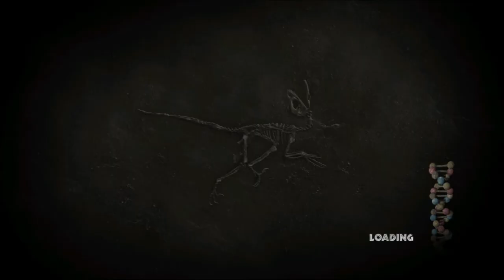Jurassic Park The Game PC - Episode 4 - The Survivors - Part 8 HD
Jurassic Park: The Game (Telltale) - Episode 4 The Survivors Part - 8 : SHOOT EVERYONE!

EPISODE 1 : THE INTRUDER